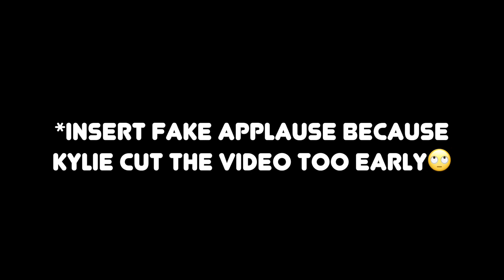performance // Evermore in Germany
Singing Evermore in a cathedral was absolutely cool! I could hear myself well and the place had great acoustics! Expect another vlog coming soon! That’s all for now, BAI BAI AND STAY KAWAII^_^